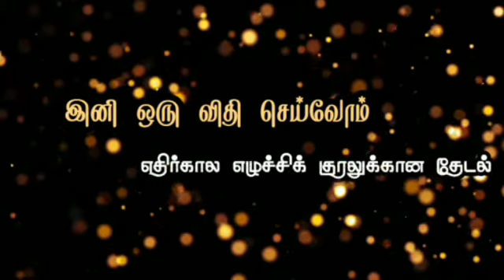PKPJ030 | காணொளி பேச்சுப்போட்டி | இனி ஒரு விதி செய்வோம் | படைப்பு டிவி